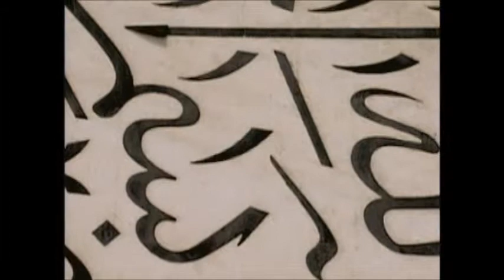Ch. 18 sec. 3: Taj Mahal -- 8 min